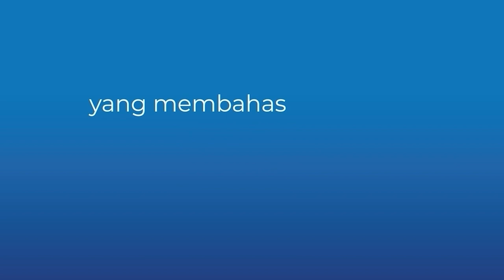TechTalk #103 : Simak Performa dan Strategy Data Virtualization Denodo untuk Tingkatkan Bisnis.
Pada episode kali ini, Techtalk Berca Podcast ditemani oleh teman kita yaitu Alex dari Denodo dan Ageung dari Berca sebagai narasumber. Pembahasan kali ini menjelaskan bagaimana Data Virtualization memiliki performa dan kapabilitas untuk membantu para user. Ini dapat membantu user untuk mengetahui darimana data ini berasal dan bagaimana perubahannya. Untuk fitur selengkapnya kamu dapat simak Techtalk Berca Podcast Episode sekarang!